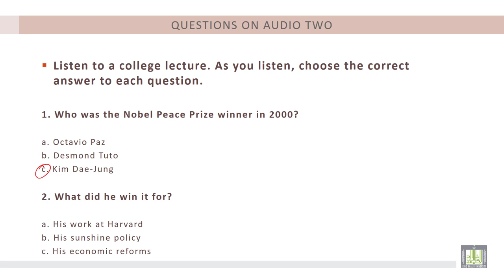Listening and Speaking (4) | U5-L2 | The Nobel Prizes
Unit 5 : History
Lecture 2 : The Nobel Prizes
1- To listen to topics related to prizes (Nobel Prizes).
2- To reflect on listening.
3- To Identify restatements and explanations.
4- To review nouns for professions with –ist.